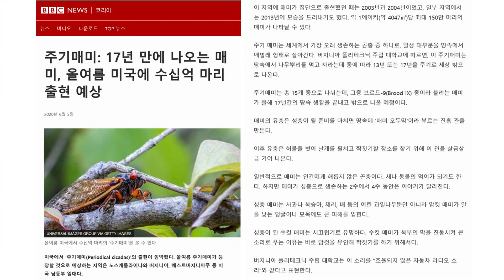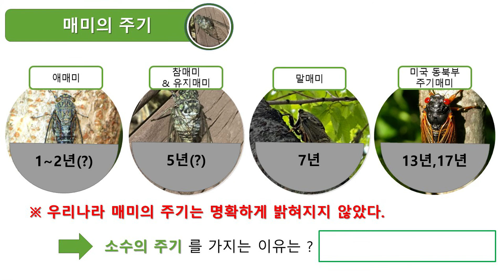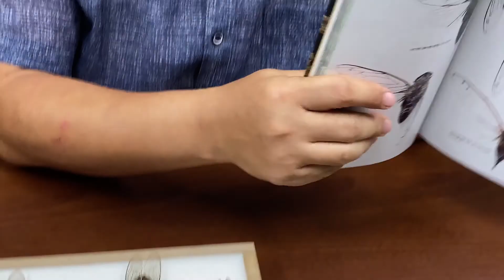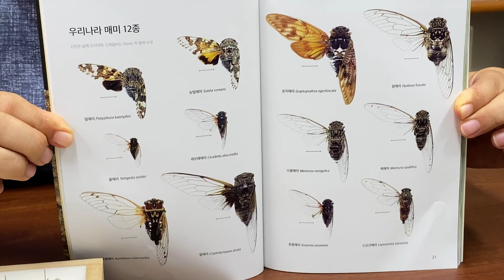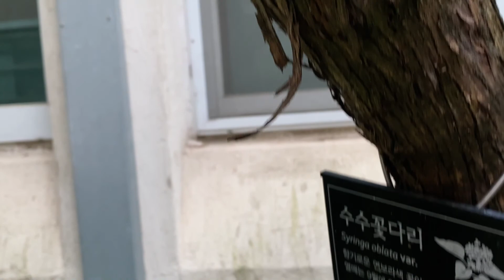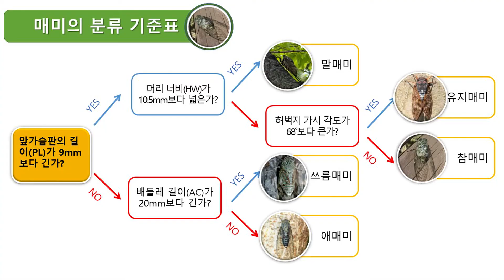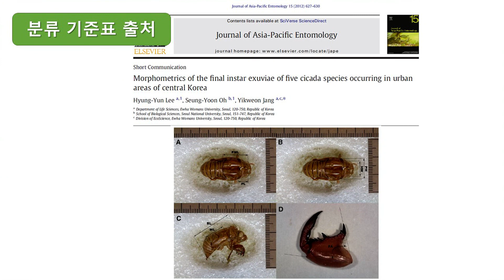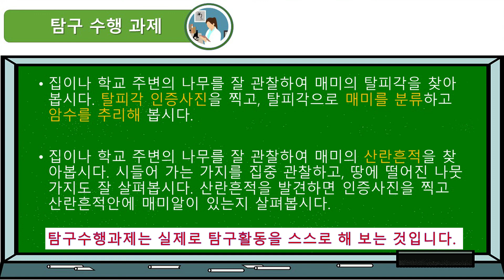[매미의 비밀 : 완결판] 매미의 주기적 출현에 대한 전술적 이해, 탈피각으로 매미 동정 및 분류, 암수구분 등을 생물학적으로 이해할 수 있는 동영상. cicada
주기적으로 나타나는 매미의 전술적 이해, 탈피각으로 매미 동정 및 분류, 암수구분 등을 체계적으로 이해할 수 있는 동영상. 수강 학생들은 별도의 활동지 있습니다.